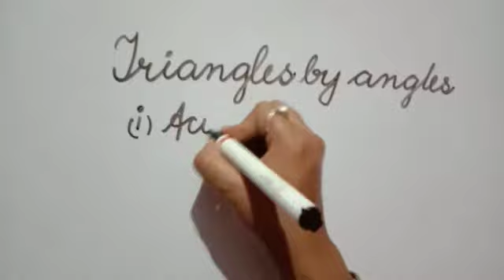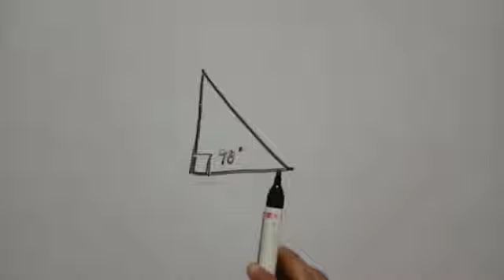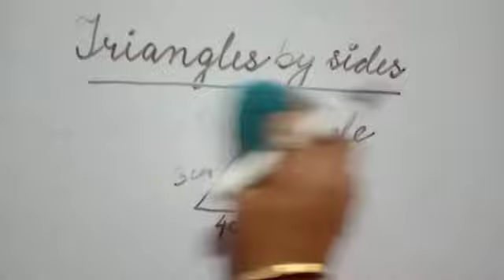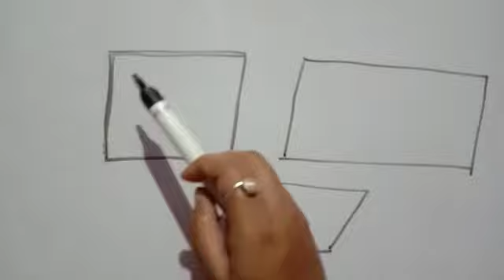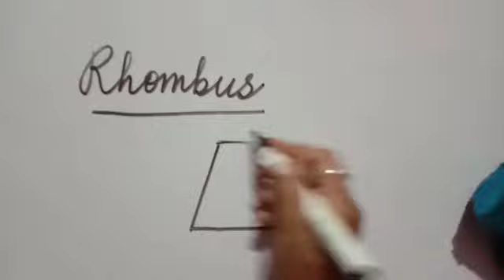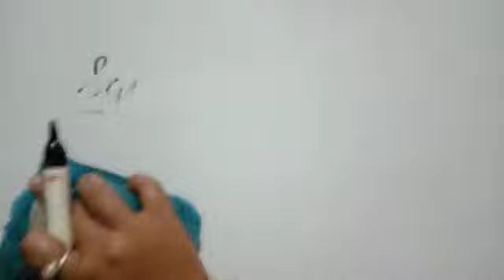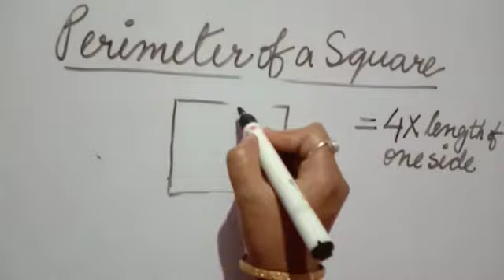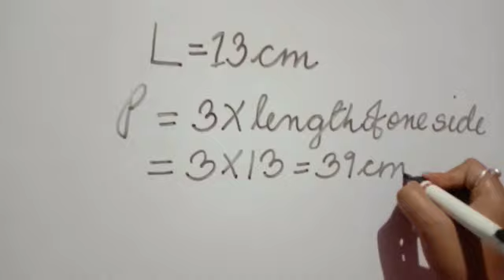Class V Mathematics session 12 (11-08-2020)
Class V Mathematics